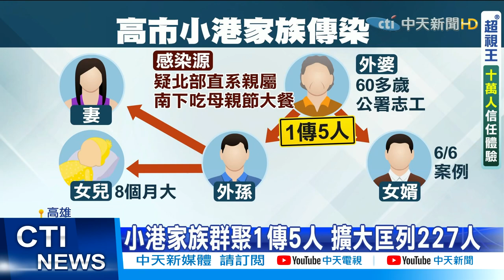【每日必看】高雄+3 小港家族群聚 疑母親節吃大餐傳染 @中天新聞CtiNews 20210606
高雄小港家庭群聚感染，6月6日再擴大，感染源，疑似是北部親友，母親節南下一起吃大餐，造成外婆確診，傳染給女婿和外孫，外孫又傳染給太太和8個月大女兒，總共5確診，擴大匡列人數為227人，台南6月6日，則是增加2人確診，1名是傳產老闆，被花蓮確診客戶傳染，另一人是60多歲婦人，到台北看病，住親友家，親友1家4口全確診，婦人也因此被感染。

歌名: Sunspots
作者: Jeremy Blake
類型: Dance & Electronic
氣氛: Happy Music